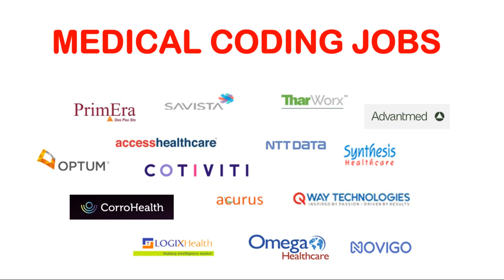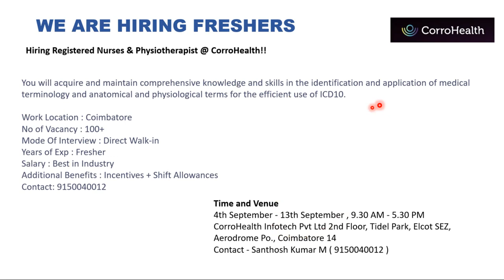MEDICAL CODING JOBS FOR FRESHERS & EXPERIENCED